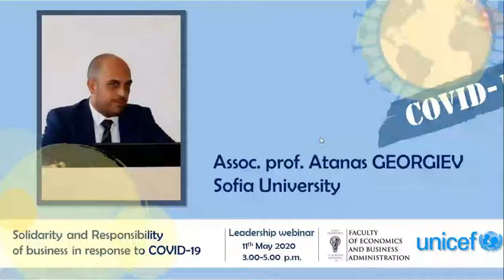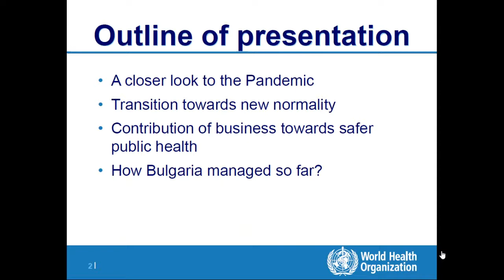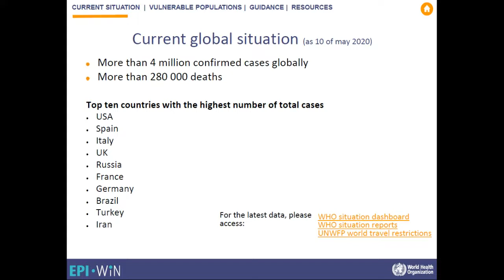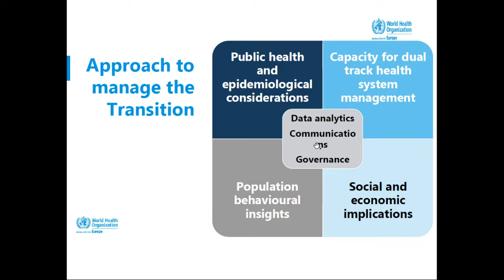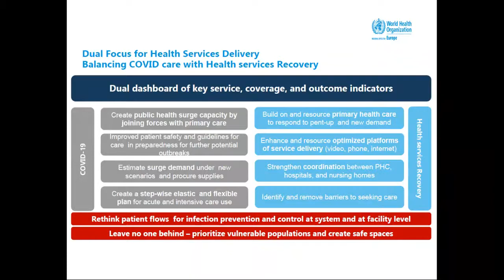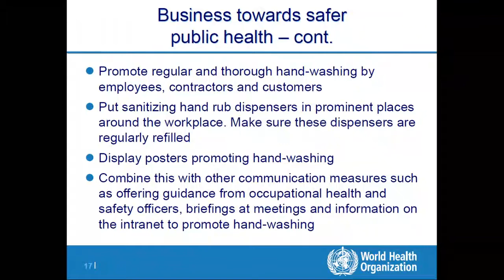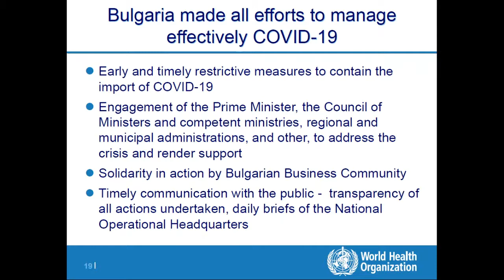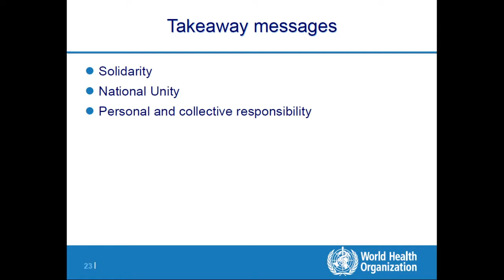Dr. Skender Syla, WHO - Запис от уебинара на Стопанския факултет и UNICEF на 11 май 2020 г.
Dr. Skender Syla, WHO - Запис от уебинара на Стопанския факултет и UNICEF на 11 май 2020 г.  - Солидарност и отговорност на бизнеса в отговор на COVID-19